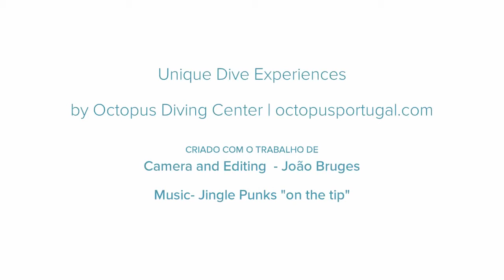Unique dive sites - Terceira Island - The Azores.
This video present the two Unique dive sites located in Terceira Island. The Coral Valey with the beautiful Soft Corals and the Offshore dive "Don João Castro Bank" with amazing Pelagic fish encounters.